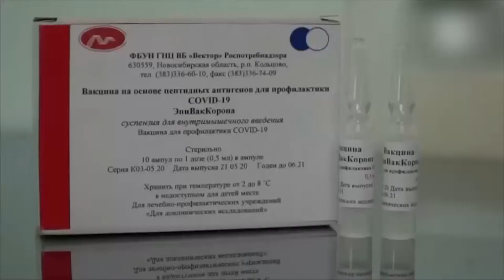Empresarios insisten en comprar vacunas anti COVID-19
La diputada local Andrea Yunes, mencionó que sería positivo que el gobierno federal permitirá que los ciudadanos que tuvieran la posibilidad de comprar vacunas en contra del COVID-19 lo hicieran. Indicó, que ello podría incluso ayudar a no saturar al sector salud.

Mientras que empresarios, continúan en la postura de buscar la forma de adquirir los antídotos; aunque admiten que sería complicado, pues la producción es altamente demandada. El presidente de Canaco Xalapa Bernardo Ríos, dijo que a nivel nacional tienen la intención de comprar la vacuna para sus trabajadores; sin embargo aún no han acordado cómo lo realizan y donde.